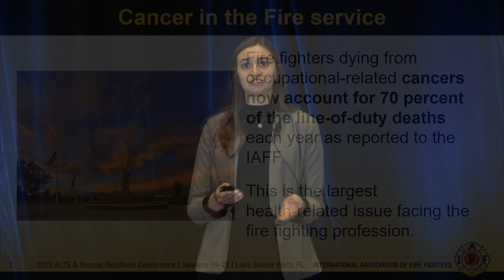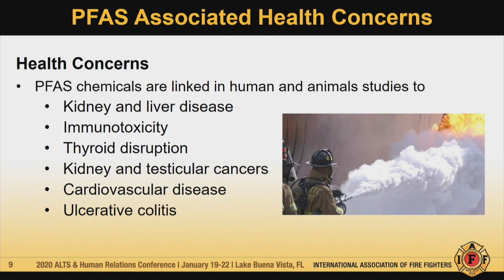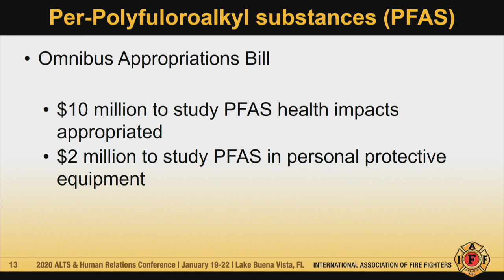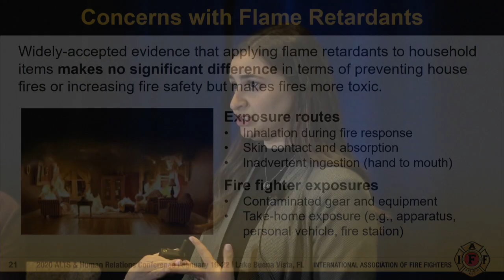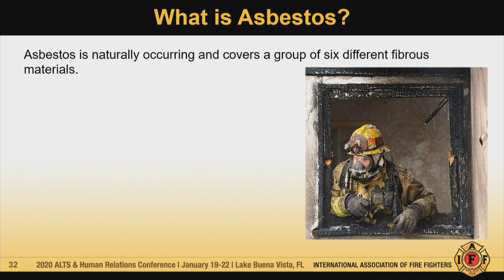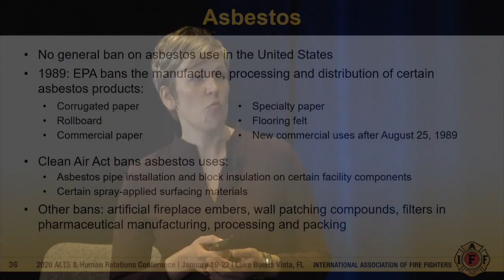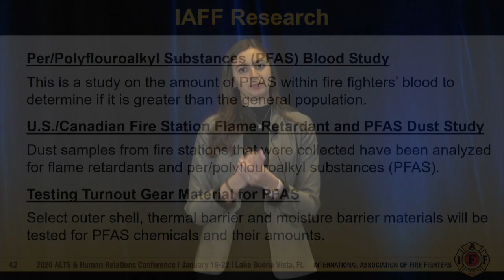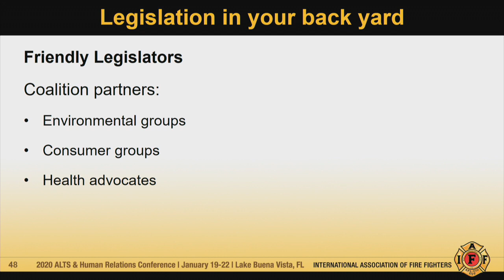Toxic Substances and the Fire Fighter: The IAFF Fights Back